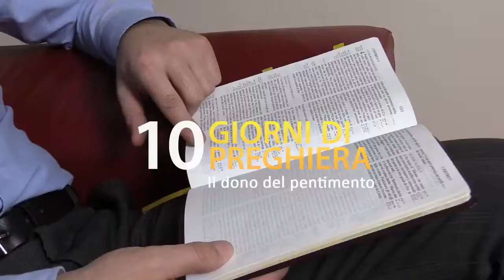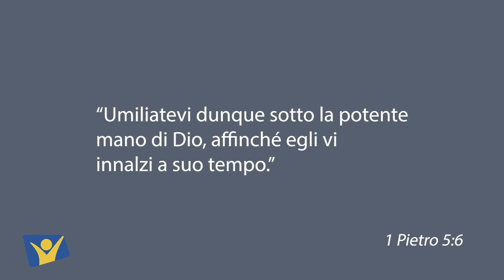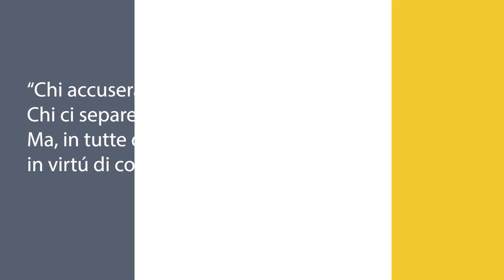Dieci giorni di preghiera - 6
Dieci giorni di preghiera
Sesto giorno – Il Dono del pentimento

«Umiliatevi dunque sotto la potente mano di Dio, affinché egli vi innalzi a suo tempo»

Con il pastore Eugen Havresciuc.
Buona esperienza con Dio.